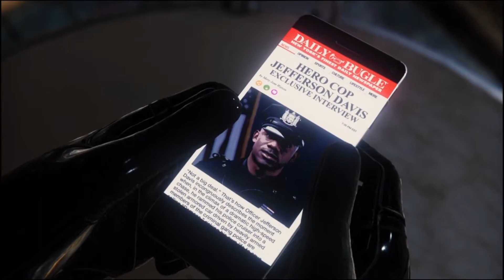SPIDERMAN PT 5: DISASTER STRIKES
This
episode
hit
different